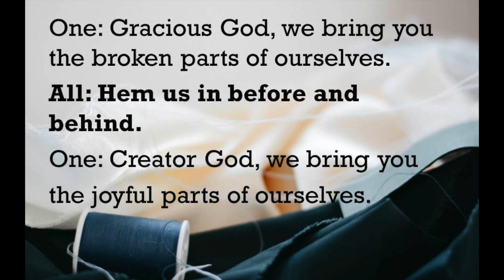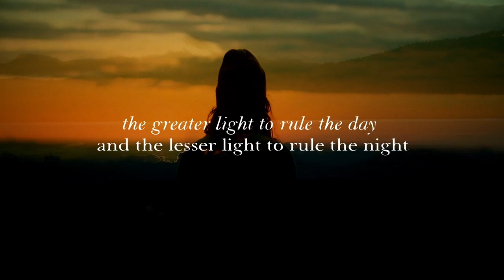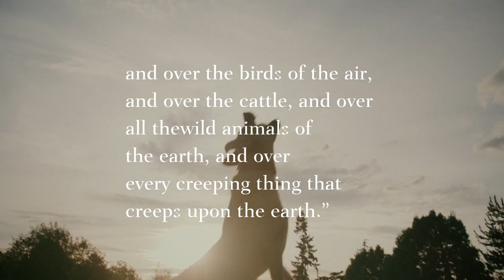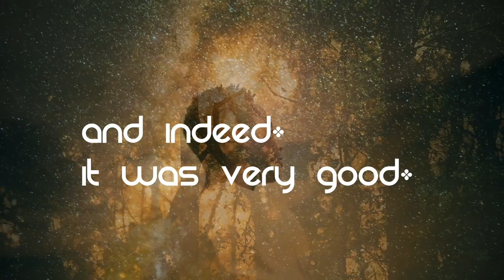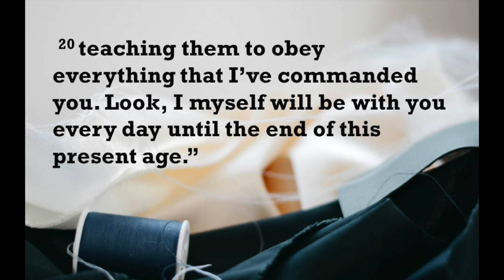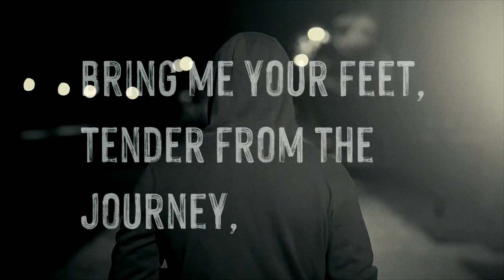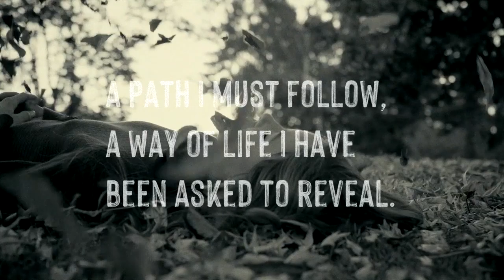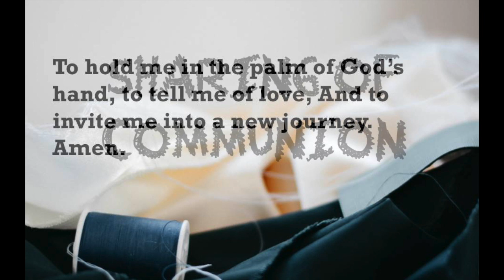06/07/2020 First Presbyterian Church Worship Service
This Trinity Sunday Pastor Trey Hegar talks about this time of being unraveled during this 12 week worship series.